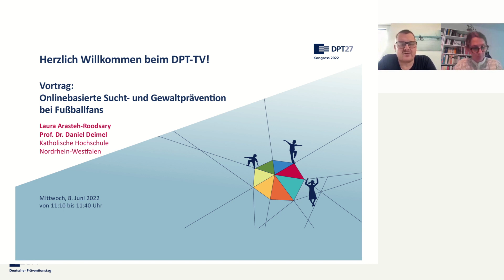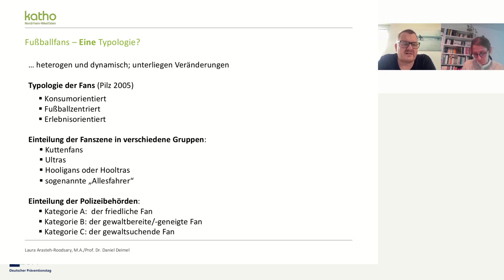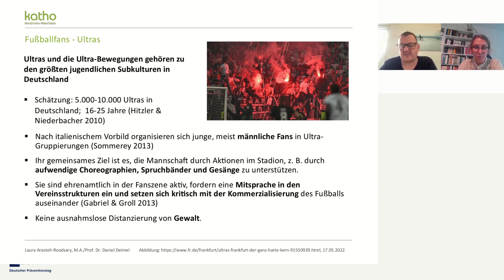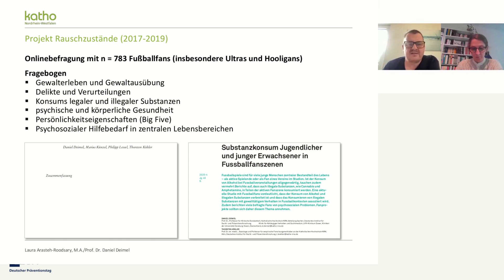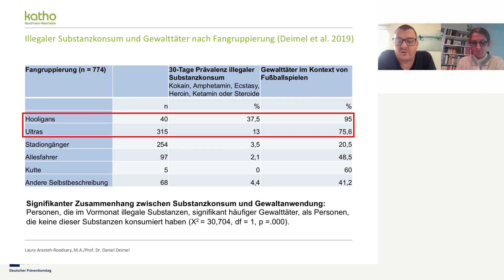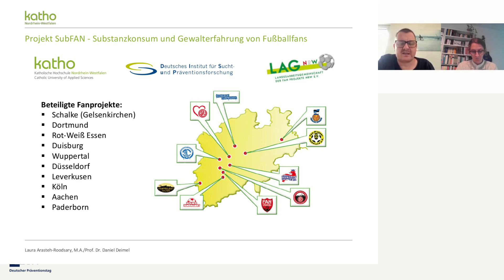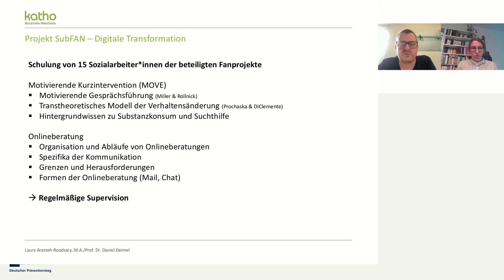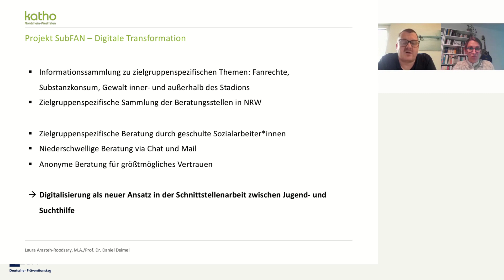Onlinebasierte Sucht- und Gewaltprävention bei Fußballfans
Jugendliche und junge Erwachsene, die Teil der deutschen Fußballfanszenen sind, weisen einen erhöhten Konsum von Alkohol, Cannabis und anderen psychotropen Substanzen auf (Deimel et al. 2019). Nicht selten führt dieser problematische Konsum zu unterschiedlichen Gewaltdynamiken oder zu individuellen psychosozialen Problemlagen. Die durch den DFB eingeführten sozialarbeiterischen Fanprojekte bilden die Basis der sozialen Beratungskultur dieser fankulturellen Lebenswelt und begleiten die Fans durch ihren Szenealltag.
Das Projekt „SubFAN: Substanzkonsum in Fußballfanszenen“ setzt hier an: Das onlinebasierte Beratungs- und Informationsportal richtet sich an aktive Fußballfans im Jugend- und jungen Erwachsenenalter, die einen psychosozialen Beratungsbedarf und insbesondere einen problematischen Substanzkonsum haben. Häufig führt dies zu delinquentem Verhalten, wie Gewaltausbrüchen innerhalb und außerhalb der Stadien, untereinander oder zwischen gegnerischen Fans. Das Beratungsportal setzt auf eine anonymisierte und niederschwellige Beratung, die von zehn Fanprojekten Nordrhein-Westfalens durchgeführt wird. Diese digitale Transformation des Beratungssettings wird in Deutschland erstmalig erprobt und durch Forschungen begleitet. In Form eines Vortrags sollen die ersten Ergebnisse des zielgruppenorientierten Onlineberatungsportals vorgestellt werden.

Referierende:
Laura Aasteh-Roodsary, Katholische Hochschule Nordrhein-Westfalen
Prof. Dr. Daniel Deimel, Katholische Hochschule Nordrhein-Westfalen